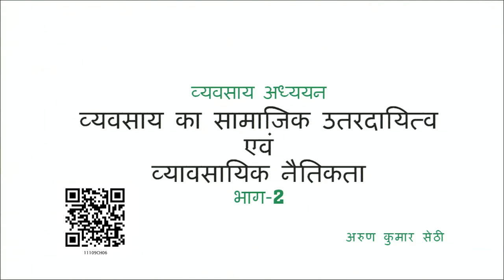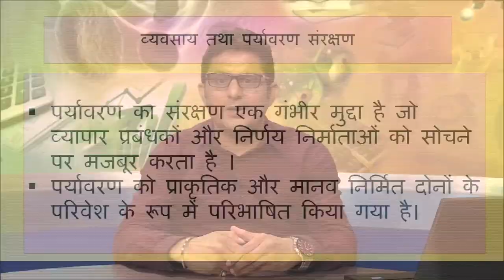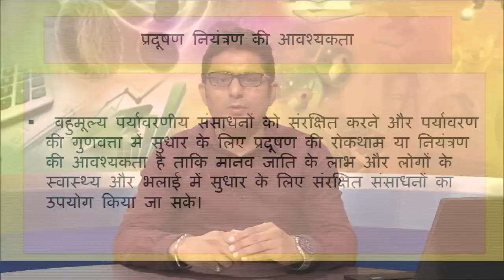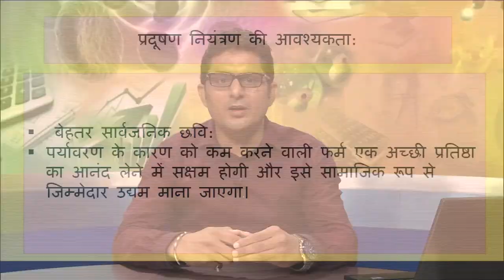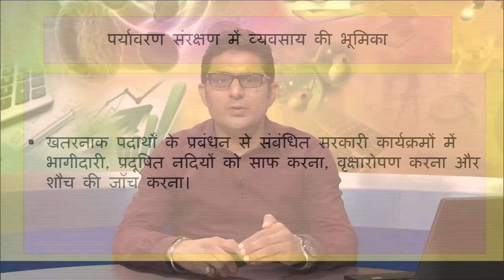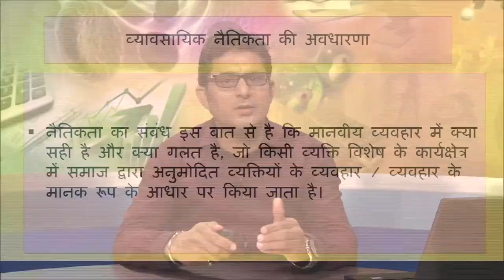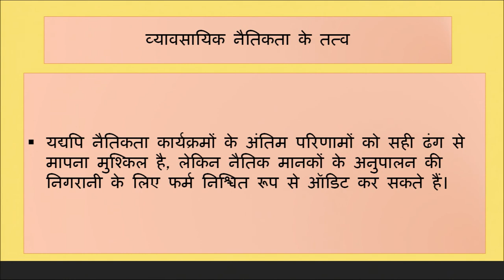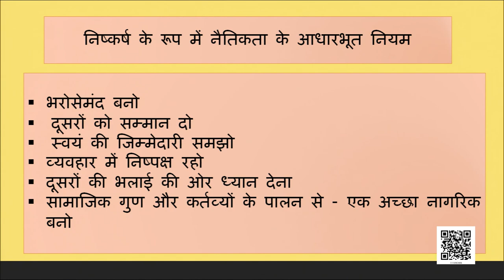कक्षा 11 व्यवसाय अध्ययन chapter 6 - व्यवसाय का सामाजिक उत्तरदायित्व एवं व्यावसायिक नैतिकता part 2